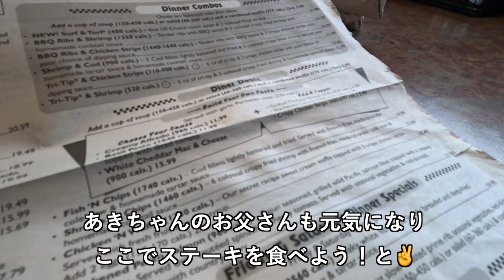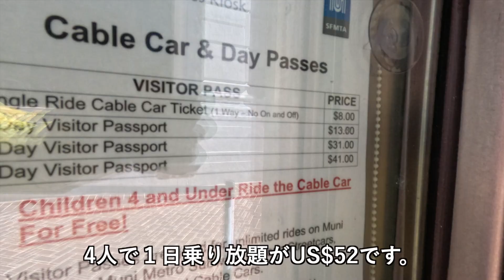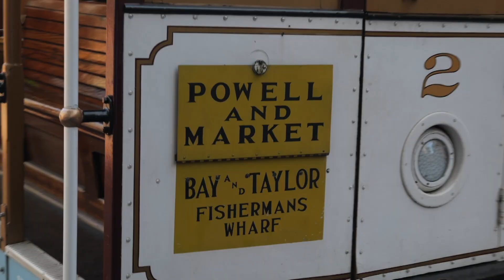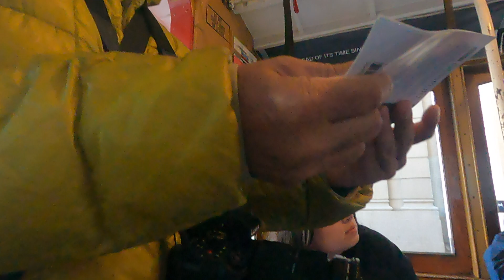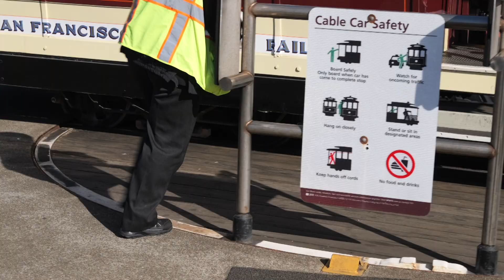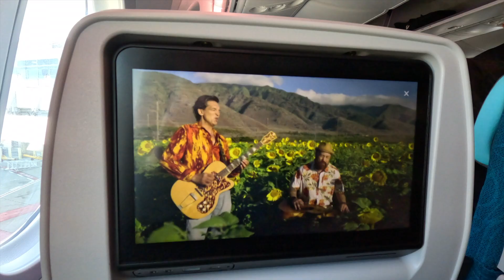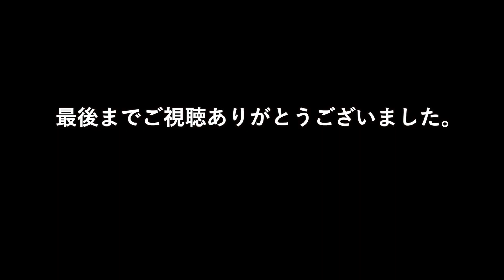【アメリカ西海岸の旅】レトロ感たっぷりなケーブルカーで古き良きアメリカを味わう！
【カイラス旅チャンネル】では「旅」をテーマに動画をお届けしていきます。
東京都国立市にある旅行会社です。インド、ネパールなどアジアをご案内しています。

アメリカ西海岸の旅も今回が最終回です。
モントレーから車でサンフランシスコに行きケーブルカーでサンフランシスコを眺めました。
若い国、アメリカ合衆国ですがその中では歴史があり、しっとりと味わえる街です。